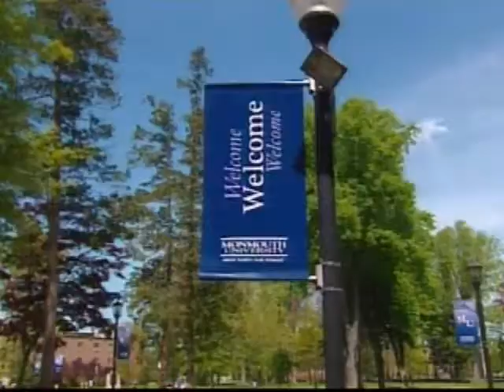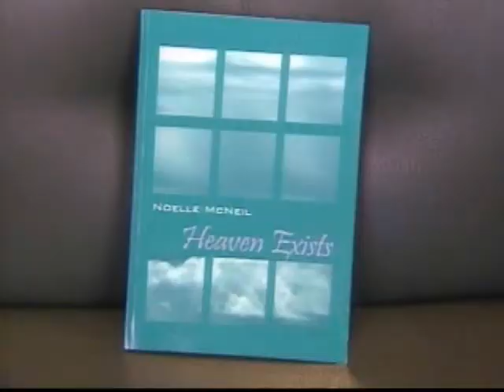Noelle's Story - NJN News Healthwatch Report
College student Noelle McNeil was thrown from a horse 5 years ago and had a catastrophic brain injury, but now shes ready to graduate from Monmouth University and is building a career as a motivational speaker.